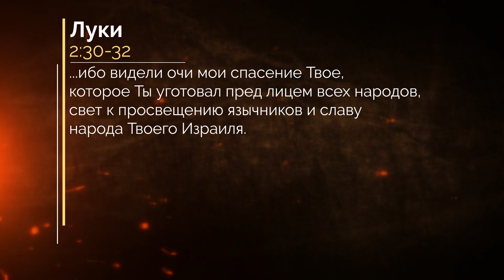«Тикун Олам» Урок-13 (Леон Мазин)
Заключительная часть.

Для пожертвований с использованием международных банковских систем, пожалуйста, перейдите по ссылке:
Для шекелевых пожертвований в Израиле, пожалуйста, используйте следующие реквизиты:
871257 חשבון:
קהילת שבי ציון
Или по-русски:
Счёт 871257